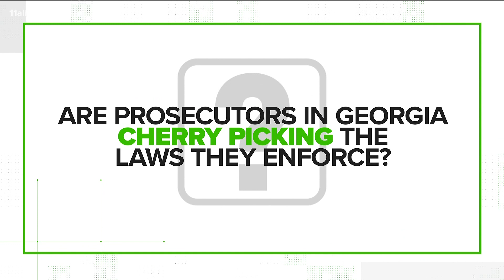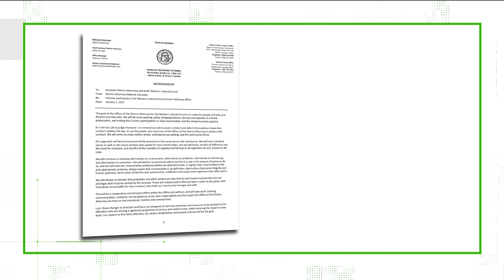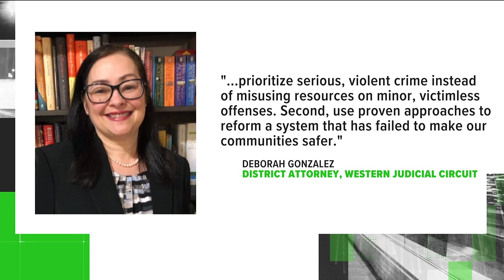Are district attorneys picking which crimes to prosecute?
11Alive's Joe Henke is verifying the facts and offering some important context.